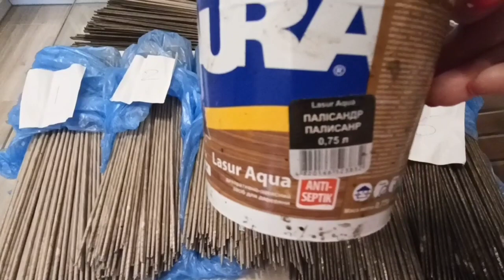КОРОБ ИЗ БУМАЖНОЙ ЛОЗЫ С ФАНЕРНЫМ ДНОМ. ЧАСТЬ 1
Короб из бумажной лозы с фанерным дном

Ширина 31см*41 см
Высота 23 см
на короб пошло примерно 1000 трубочек
трубочки  крутила с полосы 8,4 см на спицу 1,2 мм
для стоек трубочки крутила с полосы 10 см , на спицу 1,2 мм

Поделитесь этим видео в соц.сетях. Большое спасибо!!!